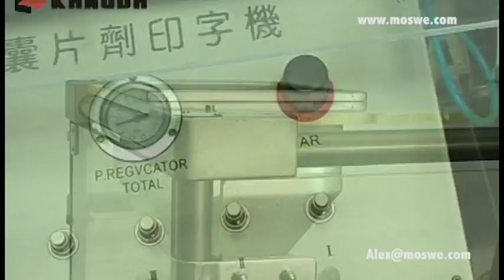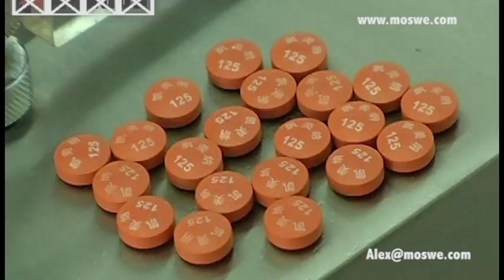capsule printing machine tablet printing machine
for tablet .capsule printing
shanghai moswe machinery co.,ltd